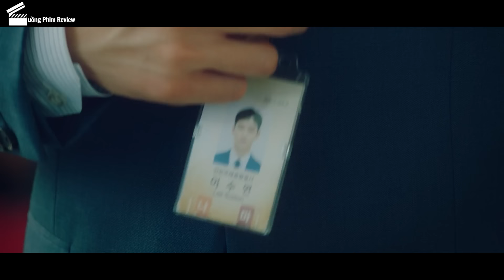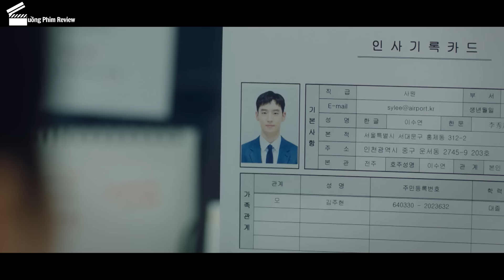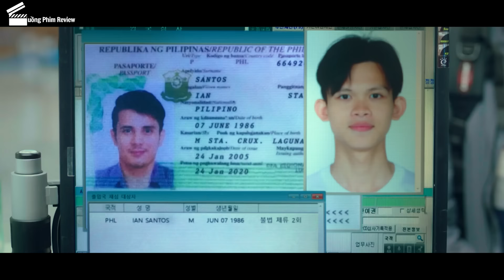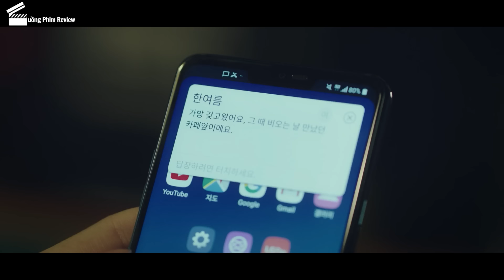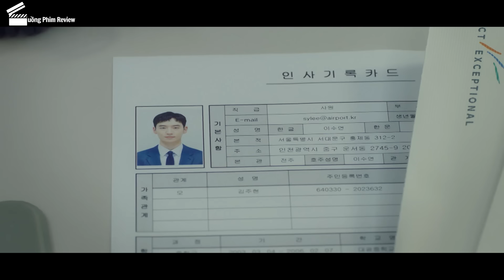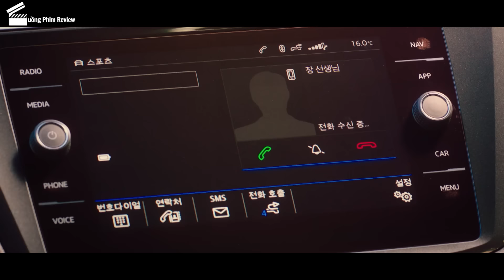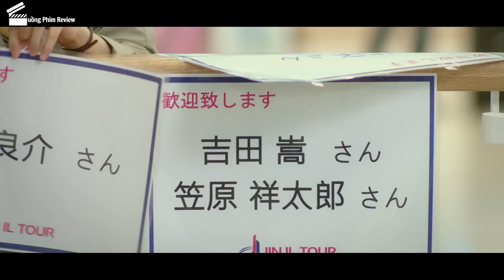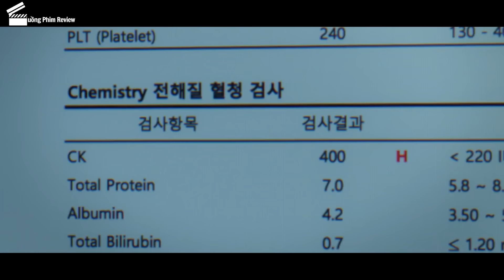[Review Phim] Chàng Trai Có Được Siêu Năng Lực Nhờ Cánh Tay Thép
Tóm Tắt Phim Bộ Hàn Quốc Hay | Review Phim Nơi Vì Sao Rơi - Where Stars Land (Full) Tập 1 - Tập 32